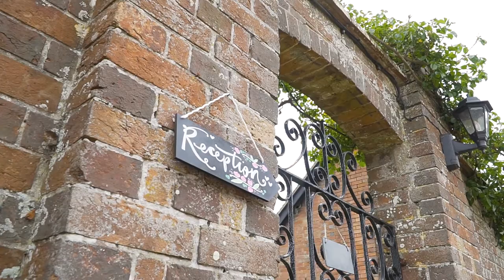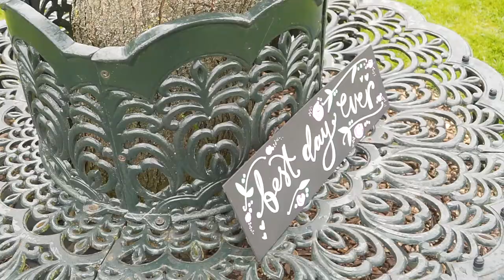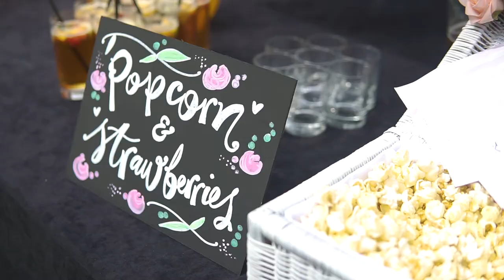Tessa and Matts wedding film in Hampshire England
Tessa and Matt's Wedding film